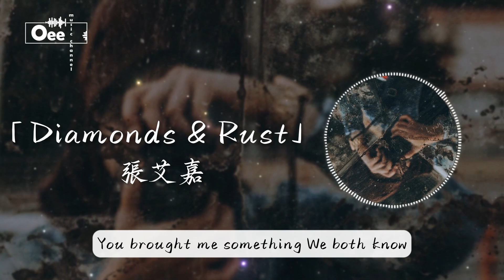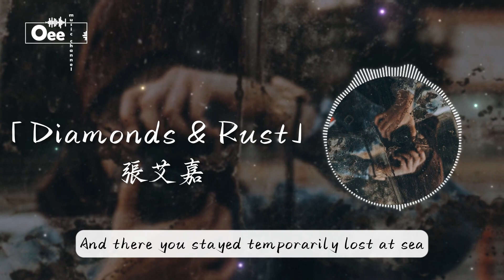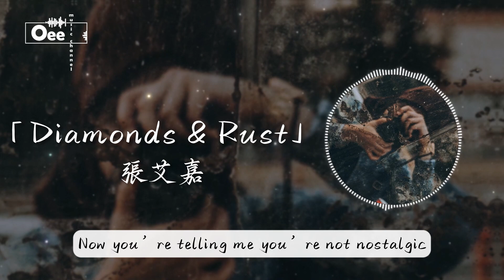張艾嘉 - Diamonds & Rust【if you’re offering me diamonds & rust, I’ve already paid】♫ 動態歌詞 ♩ 高音質 ♩ 经典老歌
歌词在下面 ↓↓

詞：Joan Baez
曲：Joan Baez

Well I’ll be dammed, here comes your ghost again,
But that's not unusual,
It's just that the moon is full and you happened to call,
And here I sit, and on the telephone
Hearing a voice I’d known, a couple of light years ago,
Heading straight for a fall.
As I remember your eyes were bluer than robin’s eggs,
My poetry was lousy you said. Where are you calling from
A booth in the Midwest.
Ten years ago I had bought you some cufflinks,
You brought me something,
We both know what memories can bring,
They bring diamonds & rust.

Well you burst on the scene already a legend
The unwashed phenomenon, the original vagabond,
You strayed into my arms.
And there you stayed temporarily lost at sea,
The MacDonald was yours for free, yes the girl on the half shell
Could keep you unharmed.
Now I see you standing with brown leaves falling all around,
And snow in your hair.
Now you’re smiling out the window of that crummy hotel over Washington square.
Our breath comes out white clouds mingles and hangs in the air.
Speaking strictly for me we both could have died then and there.

Now you’re telling me you’re not nostalgic,
Then give me another word of it. You who’re so good with words,
And at keeping things vague.
Cause i need some of that vagueness now it’s all come back too clearly.
Yes I love dearly ,and if you’re offering me diamonds & rust,
I’ve already paid.
除此影片。

封面的版權歸於攝影師所有。